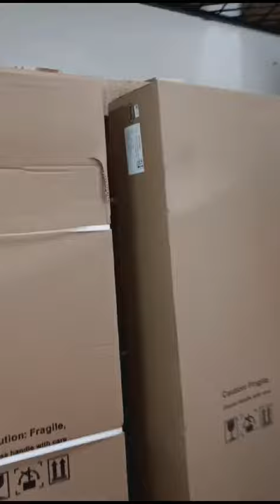CA-36X RF8.2 MHZ :( PART 2 )Many Pre-delivery for another Mart at Bali and Lombok Island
( PART 2 ) pre-delivery many our EAS @alarmritelbestsolutionprot3456  type CA-36X RF8.2 MHZ for more than 30 outlets ( one of famous Mart at Bali and Lombok Island - Indonesia )..

Each outlet will use 2 units our EAS CA-36X RF8.2 MHZ ( Solid Acrylic )

Our offline Store and
XPI Sparepart and Service Center
Location:
Daan Mogot Business Park LC 2 no 7 Kalideres West Jakarta Indonesia